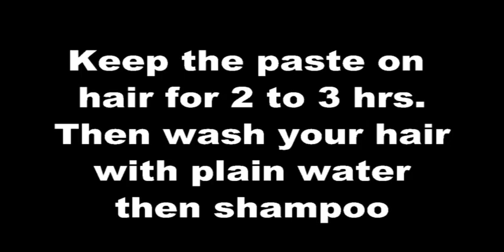How To Color Your Hair Naturally at Home |Get 100% Burgundy Color With Natural Hair Dye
Dear Friends ,
Hope you are doing well . I am showing you how to color your hair burgundy color at home in a very easy & minimum expenses .
Try this way of colouring hair naturally & effectively .